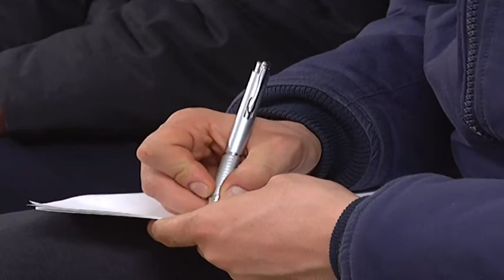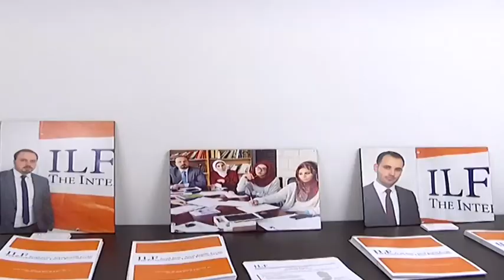المؤسسة الدولية القانونية تفتتح فرعها في الخليل